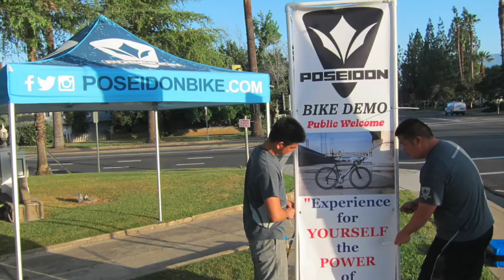Poseidon Demo Day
This video is about Poseidon Demo Day